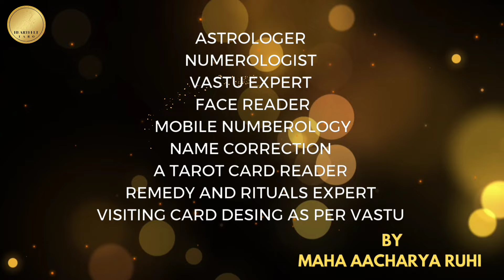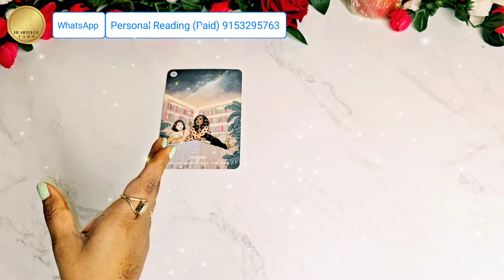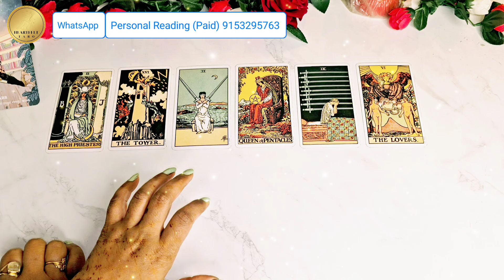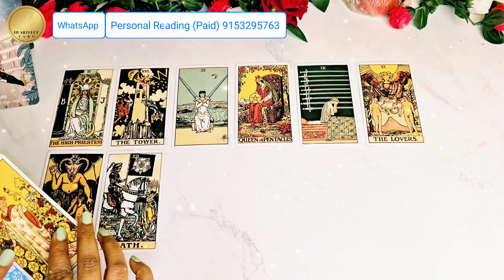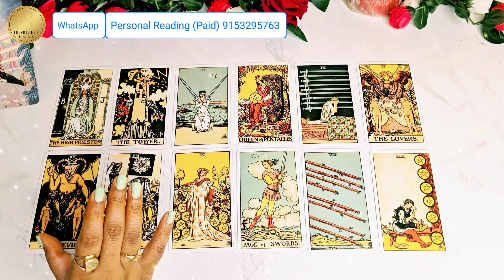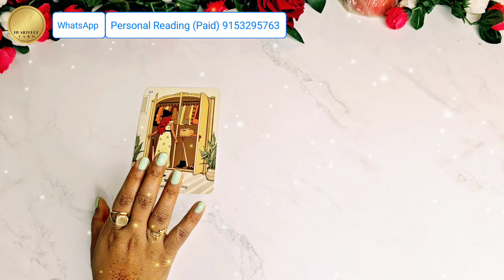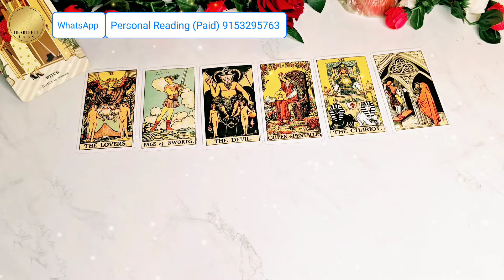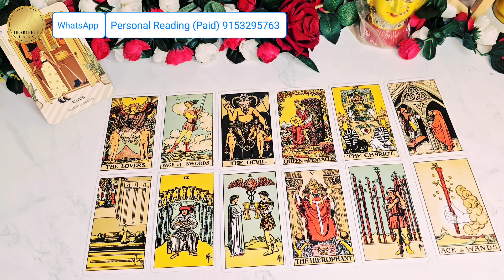WO AAJ SHAAM KIS SE AUR KYA BAATEIN KAR RAHE THE || HIS CURRENT FEELINGS || PICK A CARD READING